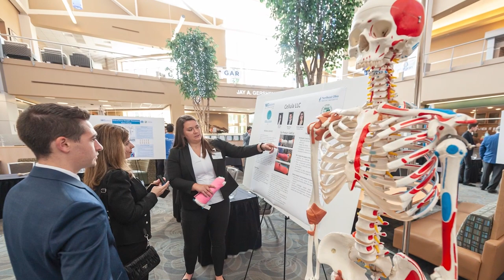NEOvations Bench to Bedside competition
Fayez Safadi, Ph.D., discusses the NEOvations Bench to Bedside competition, a medical innovation and entrepreneurship program.

Find out ways to support NEOvations Bench to Bedside and other innovative programs at NEOMED